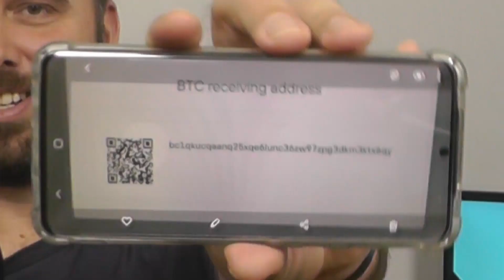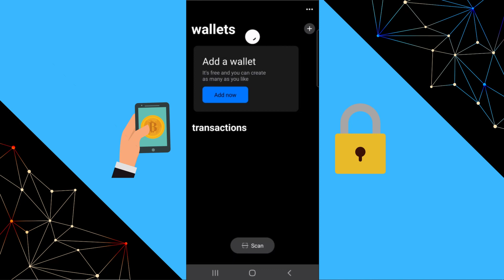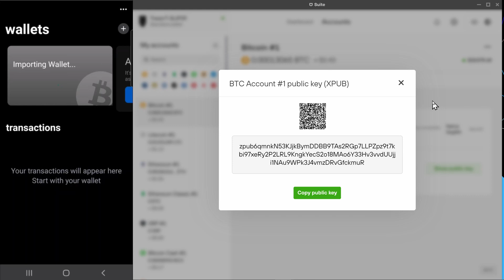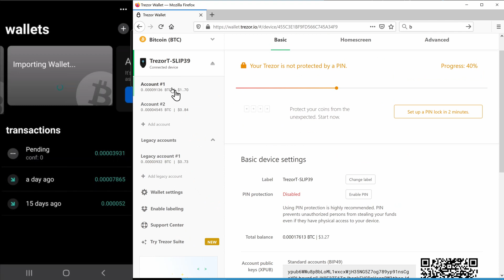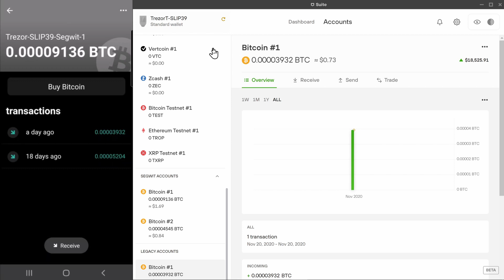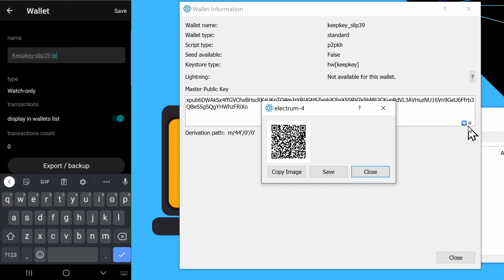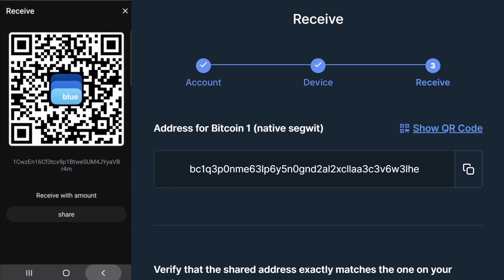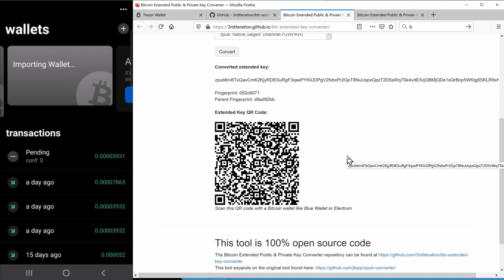Watch Only Wallet on your Mobile (Blue Wallet Demo with Trezor, Ledger, Keepkey & Electrum)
Contents:
00:00 Intro
01:11 Installing Blue Wallet
01:32 Trezor Suite Example
03:25 Trezor Web Wallet (wallet.trezor.io)
04:40 Electrum Example (Using Keepkey)
06:40 Ledger Live Example (Including xpub to zpub conversion)
09:15 Summary
09:45 Multi-Coin Watch Wallets
10:40 Usage Considerations
11:15 Common Scammer trick to watch for
12:00 Security and Privacy Considerations
13:40 Closing Thoughts

This video runs through how to create a watch only wallet for your Bitcoin. This allows you to securely receive Bitcoin using your mobile, without having your private keys with you. (Useful for if you have cold storage of any kind, or a hardware wallet that doesn't support mobile apps or viewing the wallet balance without the device) This video runs through using Blue Wallet (Available on iOS and Android) to create watch only wallets using Trezor (Trezor suite + web wallet), Keepkey (via Electrum, though the process is the same for any Electrum wallet) and for a Ledger Nano.

It also talks about some of the security and privacy risks, as well as the way that scammers often use watch-only wallets to trick newbies. (Basically anyone who runs in to trouble with "non-spendable" Bitcoin has been scammed this way)

If this was helpful, feel free to send me a tip:
BTC: 37hiiSB1Poj6Shs8WawPS2HjT2jzHkFSQi
BCH: qr9qenlgjh0xlyz802h70ul69rpdj8z6qyuh7m79ah
LTC: MRWnUcsyofisVp5GvX7nxMog5caneycKZ6
ETH:  0xCe41d43349E1c8C53E02631650E236d94A899a95
VTC: vtc1qxauv20r2ux2vttrjmm9eylshl508q04uju936n
ZEN: znUihTHfwm5UJS1ywo911mdNEzd9WY9vBP7